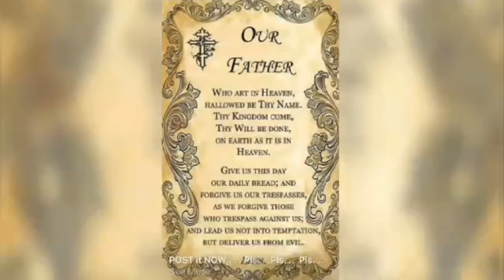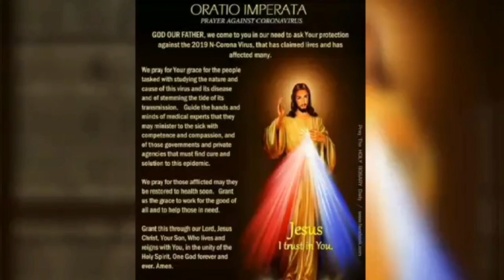In God We Trust | MhongTV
Hello Everyone enjoy MhongTV
A Day to day Life. Travel. Events. Good vibes. Faith not Sight. Entertainment. Like the night sky full of shining stars